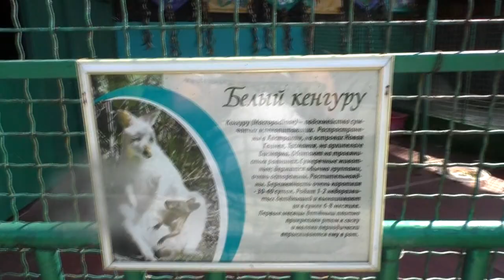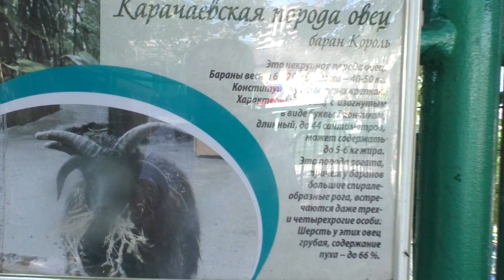Зоопарк. Сочи. Тигры дерутся в зоопарке. Часть 4. Zoo. Sochi. Tigers fight at a zoo. Part 4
Четвертое видео в зоопарке. Ангелина и Илья гуляют по зоопарку Сочи. Очень долго наблюдали за обезьянками: как их кормят, как они играют, как они между собой ведут себя. Увидели зебру, кенгуру и т.д. А в конце им удалось увидеть как дерутся тигры. Это очень их впечатлило.

Кружка с ЛИТЛ ПОНИ Раскрашиваем Пинки Пай из мультфильма ЛИТЛ ПОНИ Mug with a LITTLE PONY Colorin

Зоопарк. Сочи. Дикие кошки в зоопарке. Часть 2. ZOO. Sochi. Wild cats at the zoo. Part 2